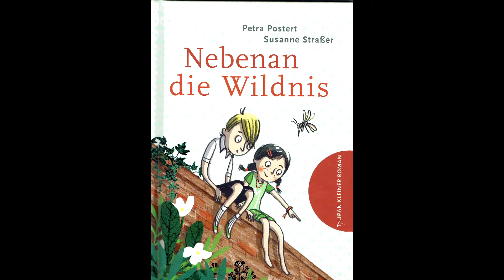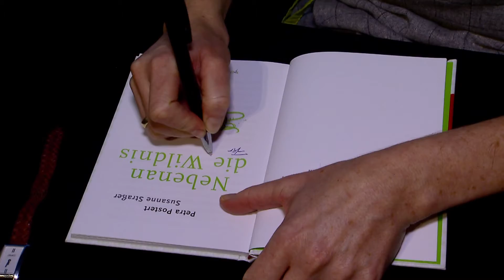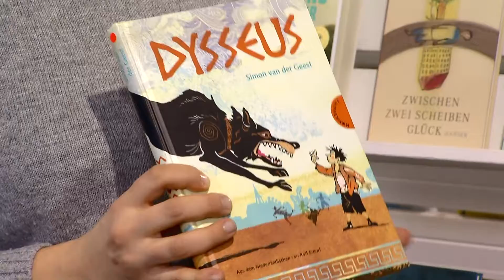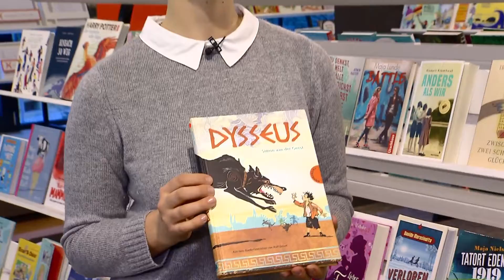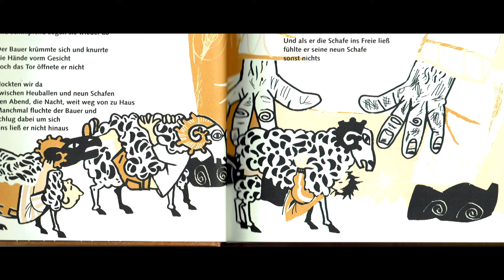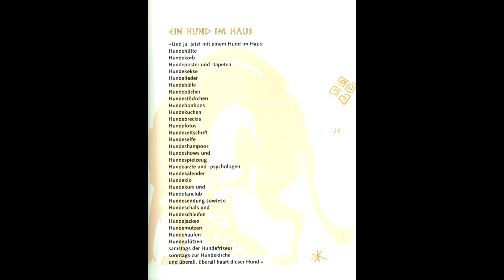Zipp Dabei „Bücherwelten“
Zipp Dabei Reporter David ist bei den Bücherwelten im Waltherhaus und trifft dort die deutsche Kinderbuchautorin Petra Postert, die gerade ihr Buch „Nebenan die Wildnis“ vorstellt und den holländischen Jugendbuchautor Simon von der Geest. Er hat für sein Buch „Dysseus“, das er in der Sendung vorstellt, den bedeutenden Kinder- und Jugendliteraturpreis „Der goldene Griffel“ gewonnen. Bevor er gleich nach der Lesung wieder nach Holland zurückfliegt, kann David ihn noch zu einem Kaffee überreden, wo er gerne über seine Arbeit plaudert.